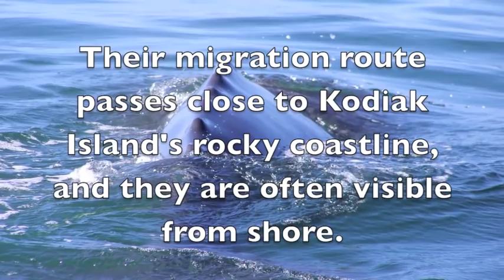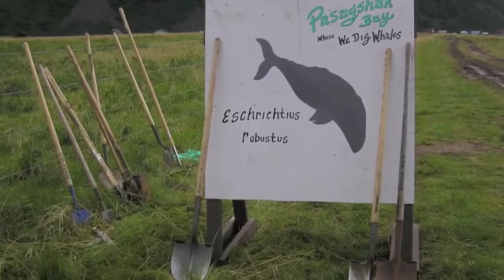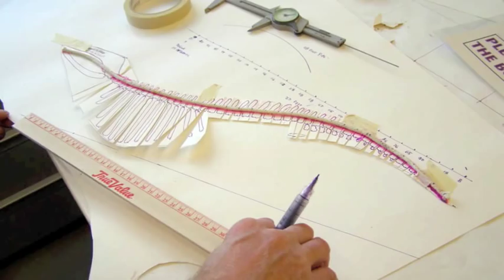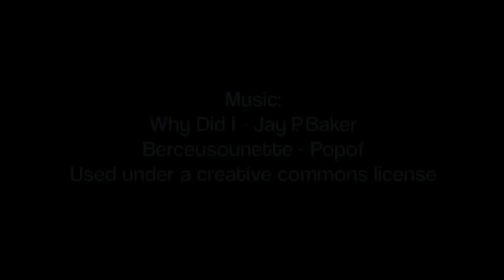The Kodiak Gray Whale Project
This is a short podcast that highlights the Kodiak Gray Whale Project and tells the story of how a 36 foot whale skeleton came to the Kodiak National Wildlife Refuge Visitor Center.